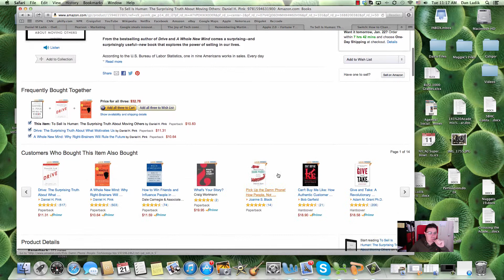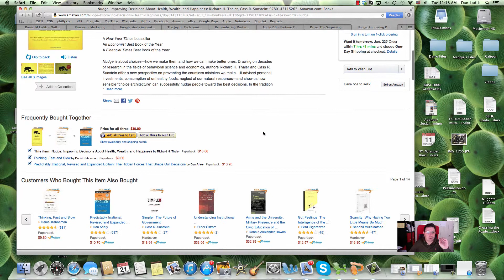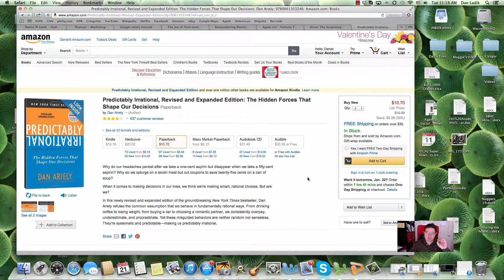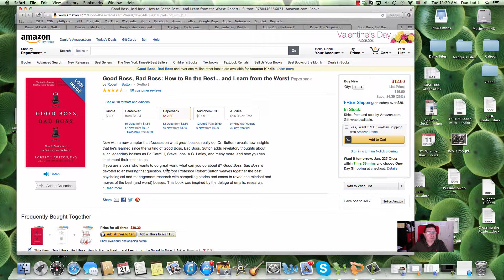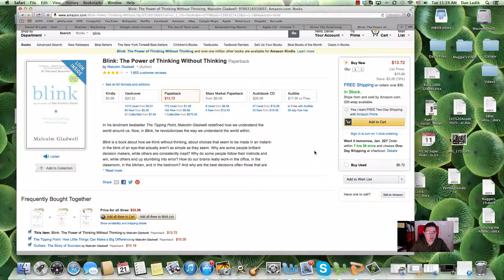Sales MGT Books